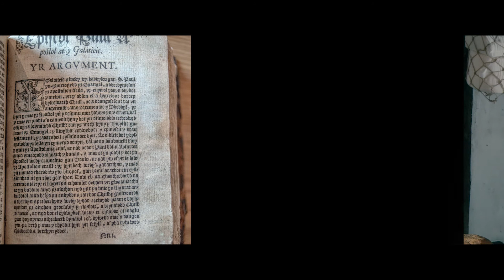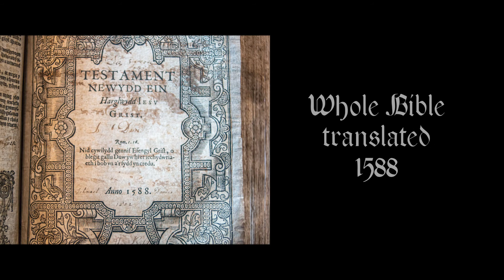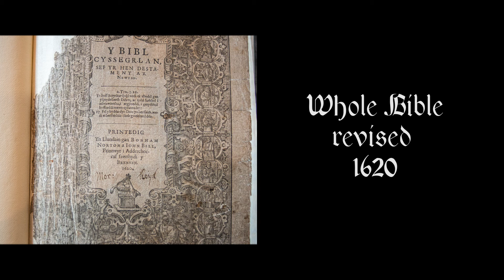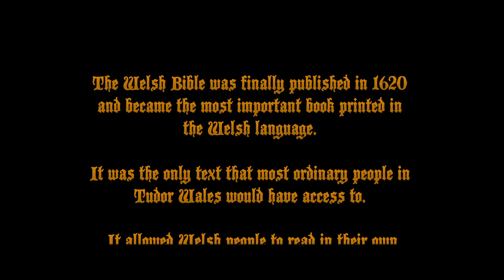The Translators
A fun video all about the translation of the Bible into Welsh. Following the distribution of a Welsh New Testament and Prayer Book to every parish Church in Wales in 1567, translated by William Salesbury, Welsh became the 13th language into which the whole Bible had been translated in 1588, through a translation by William Morgan, the bishop of St Asaph Cathedral